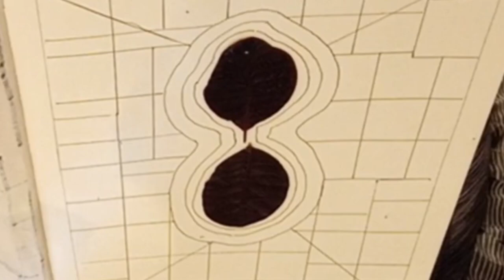Art has no wrong answers